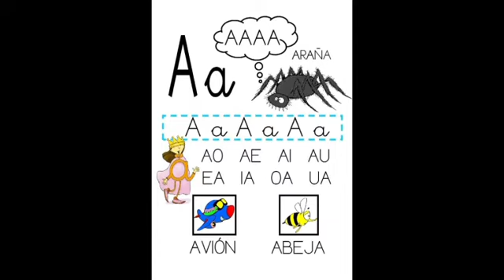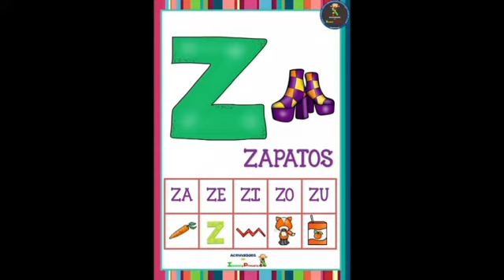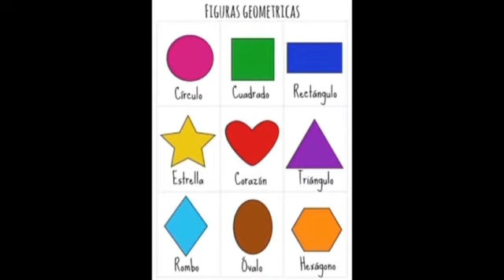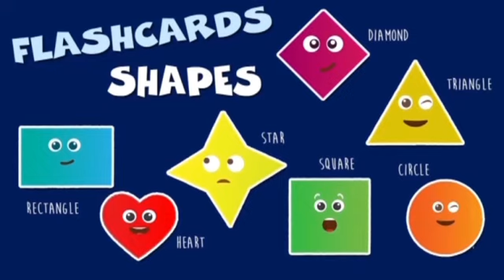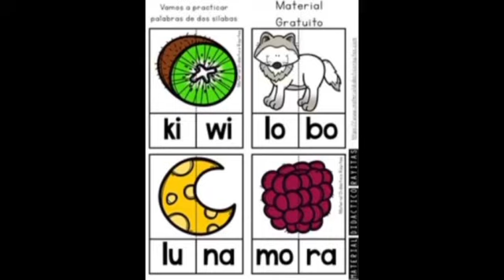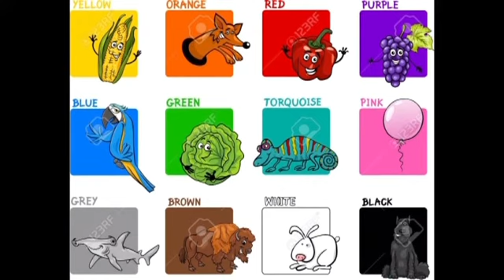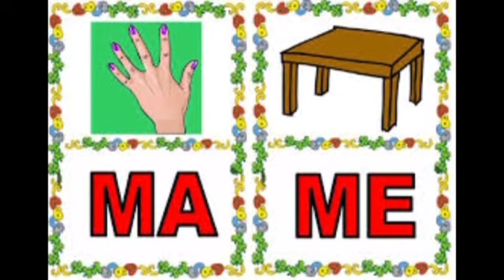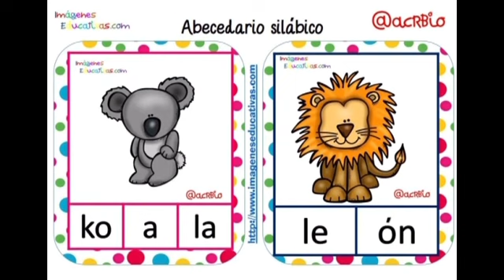PRIMARIA 5° Y 6° RADIO NACIONAL JUEVES 12 DE NOVIEMBRE